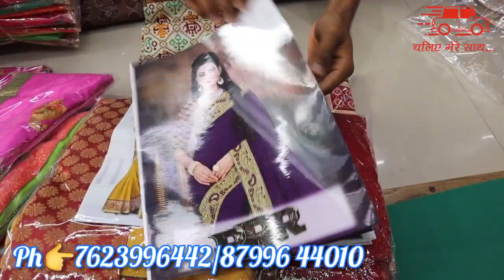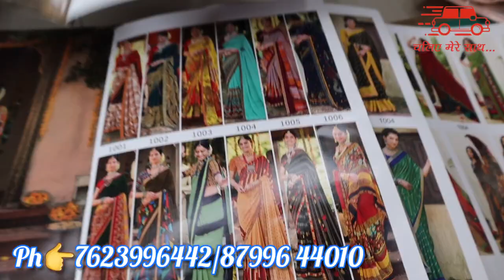Saree wholesale market || घर बैठे मंगवाए साड़ी || ahmedabad saree wholesale market || wholesale rate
shop address
raksha saree
134/1,1st floor,anand shopping center
ratan pole,golwad
ahmedabad
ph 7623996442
chaliye mere sath
shopping
shopping in ahmedabad
wholesale market
ahmedabad
wholsale market in ahmedabad
shop in ratan pole
shop in naranpura
chaliyemeresath
cheap market in ahmedabad
crop top in ahmedabad
lehenga market in ahmedabad
wholsale market in surat
wholsale market in delhi
wholsale market in kolkota
wholsale saree market in ahmedabad
kurta shop in ahmedabad
wholsale jewellery market in ahmedabad